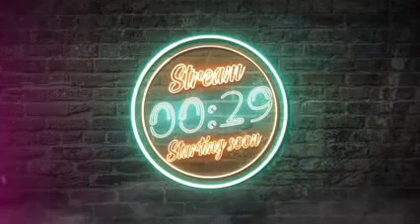Staying On Fire For God | Sermon - City Rock Church Penang [14th Feb 2021]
Build your altar , place your woods, place your burnt offerings and the fire will remain burning